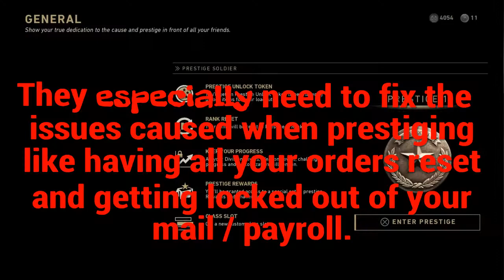COD: WWII Update 1.05 is Pointless | Call of Duty: World War II Patch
This game is great. The launch, however, has been one of the worst in Call of Duty history. With infinite loading screens, endless server issues and now players being completely locked out of the game after entering prestige mode, players anxiously awaited the games first major update.
Well it's here. With no warning or information to be found anyway, a big old 850+mb update that fixes none of the above issues and just serves to agitate frustrated players who devote their time and effort to leveling up only to have their fun squandered time and again by stupid little issues that should have been ironed out before launch.